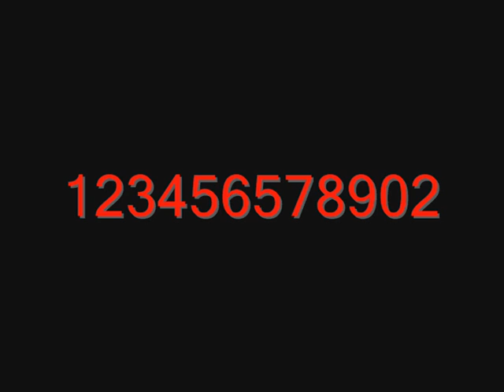Talesrunner {Frog Prince} 2 Step {1;27and1;29}by 123456578902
Very miss T_T
i think i can 1.25 -
Like and Sub + Shared please